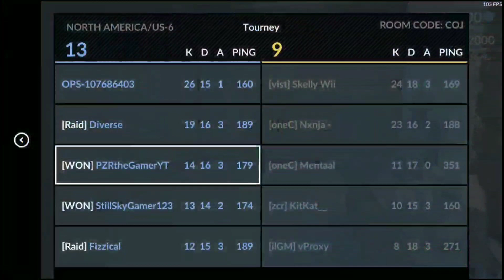R3SS(Renaissance) Tournament Kickoff: Team Raid vs Team Exploit!!(C-OPS R3SS Tournament)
Well I'm playing for Team Raid alongside with Sky, Diverse, IcyNinja and Fizzical. Well done boys GG.

Rules:

-No toxicity(No usage of vulgarities, short form abbreviations are banned)

-No Spamming

My discord tag: PZRtheGamerYT#5929

Editor: Kinemaster

Schedule from now till October:
-Fortnite:
(End July-End August)

(18th August onwards, grinding for Conqueror rank and learning how to flick and quickscope)

-Asphalt 9
(Will start once I've finished the remaining Crew 2 streams ASAP)

(3 streams left: Nissan GTR Road Trip, Lamborghini Veneno Road Trip, Koenissegg Regera Customization, hopefully by 1st week August i'll finish it)

September and October:
(Horror Games series, starting with Outlast 2 first)

Weekends: PZR-Craft Season 3
Others: R6 coming after Fortnite Season 5 is over